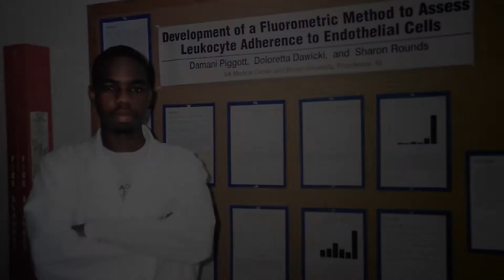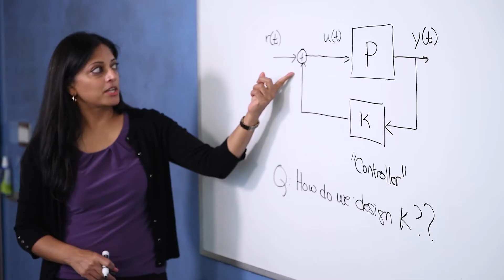Announcing the Vivien Thomas Scholars Initiative | Bloomberg Philanthropies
Johns Hopkins University and Bloomberg Philanthropies announce the launch of the Vivien Thomas Scholars Initiative, devoted to addressing historic underrepresentation in science, technology, engineering, and math (STEM) fields, and preparing a new, more diverse generation of researchers and scholars to assume leadership roles in tackling some of the world's greatest challenges. The $150 million effort funded by Bloomberg Philanthropies will be endowed to create additional pathways for students from Historically Black Colleges and Universities and Minority Serving Institutions to pursue and receive PhDs in STEM fields.